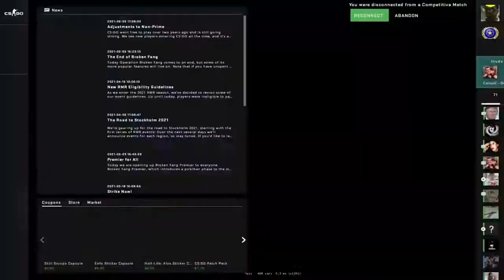What did his agent just say??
Go like my skin dude